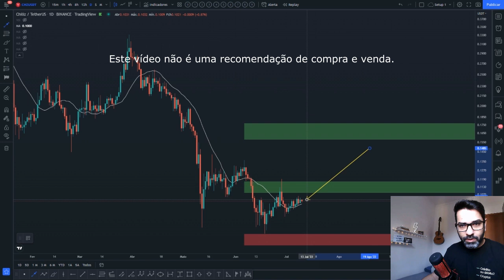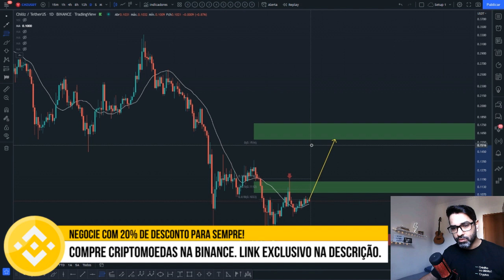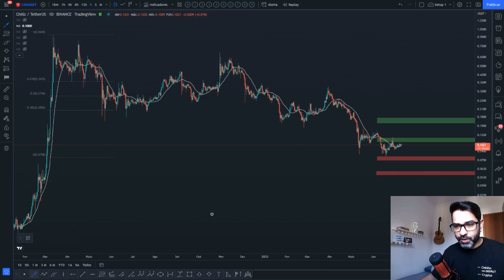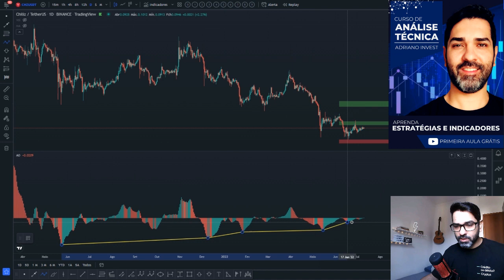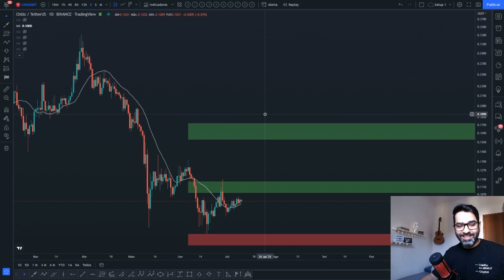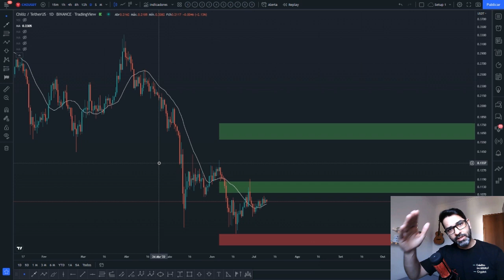CHILIZ 💥 VAI TER RALLY? 🤔👉 CHZ NA ANÁLISE TÉCNICA/GRÁFICA DE HOJE 📈📉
Análise técnica/gráfica de hoje da Chiliz CHZ com a projeção de preço para esta criptomoeda. Você acha que vale a pena investir nesta cripto? Você pretende comprar ou vender? Deixe a sua opinião nos comentários 💬👇

1. Abra sua conta com o link acima e faça a verificação de identidade.
2. Faça um depósito para sua conta Binance em até 14 dias.
3. Negocie suas primeiras criptos em até 14 dias.

ATENÇÃO INVESTIDORES!